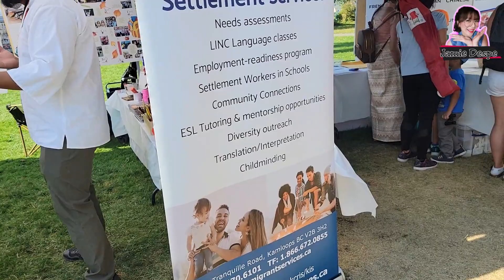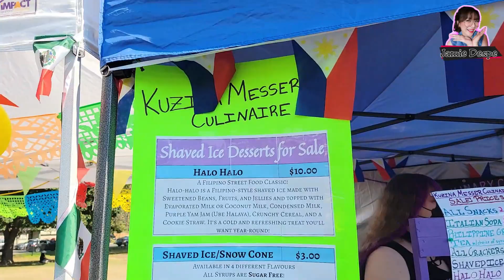CANADA VLOG: Tapestry Festival with quick Langley Trip